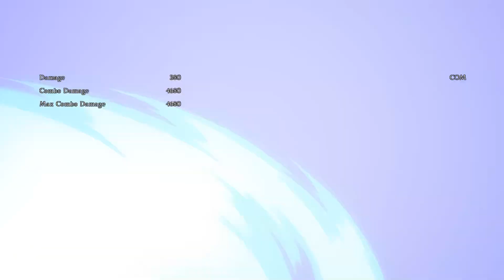Archetype Archive - The Midranger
Fighting games are complex, so complex you can divide every character into archetypes and even sub-archetypes. In this series I go over the lesser discussed ones, how do they play, who plays them, and how to play against them. In this episode -  The Midranger. Probably the most self explanatory archetype, and yet they tend to be pretty strong, at least upper mid-tier. But they avoid pretty much all archetype hate and discussion at large. Lets change that.